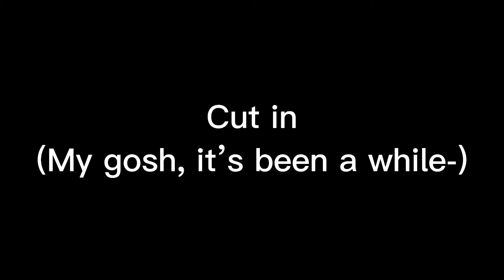Parts 6-7 Magic Day mep hosted by LightAngel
Help